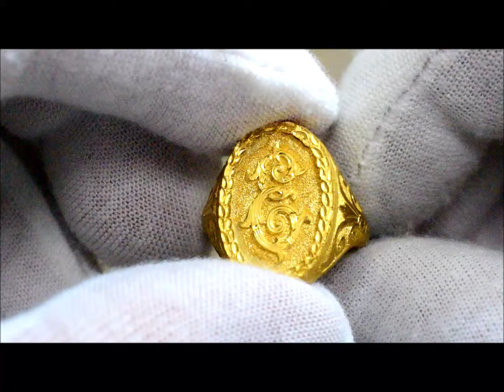Hand Engraved 24k Signet Ring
Baroque style ornament and floral monogram surrounded by sculpted laurel leaf border, satin finish.